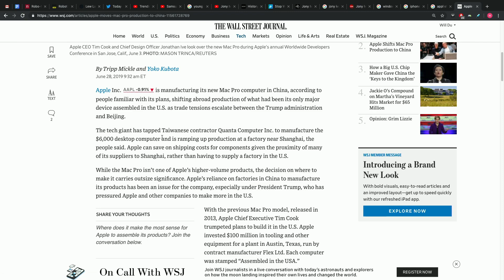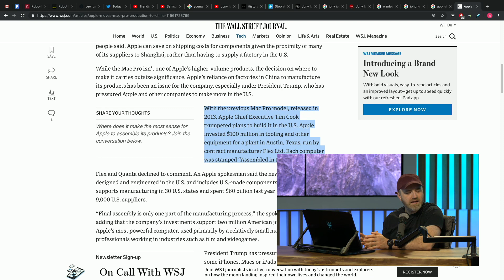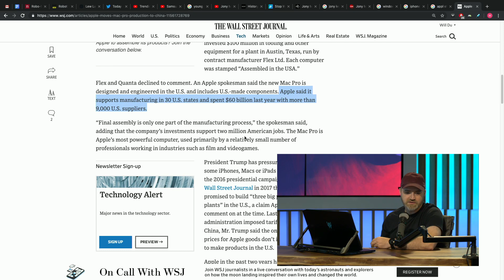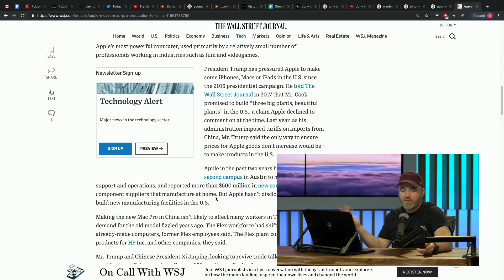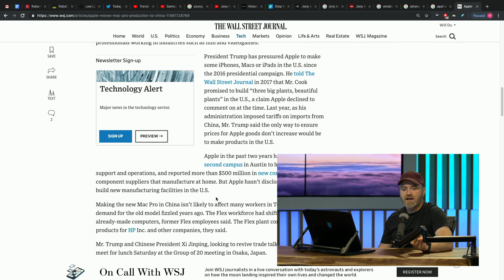Lew Later On $6000 Mac Pro Being Built In China